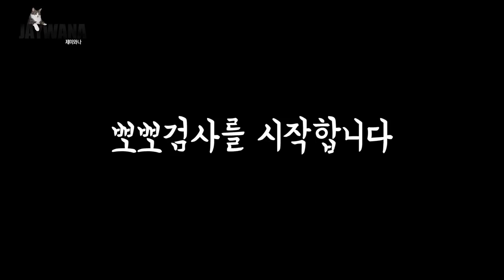뽀뽀 왜 안해주는데!!! 왜!!!!!!!! 나쁜3끼야!!!!!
아들놈 금이야 옥이야 키워봐야 소용 없다
- 정여사(우리엄마) 회고록 中-

- Profile -
품종 : 코리안숏헤어(고등어태비)
성별 : 남(중성화)
나이 : 9세(2020년 기준)
생일 : 2012년 2월 22일
입양일 : 2015년 2월 17일
특이점 : 순하고 애교가 많음. 스킨십을 좋아함

(BGM)

Track : 나는야 장난꾸러기